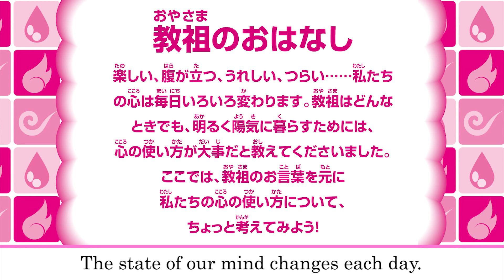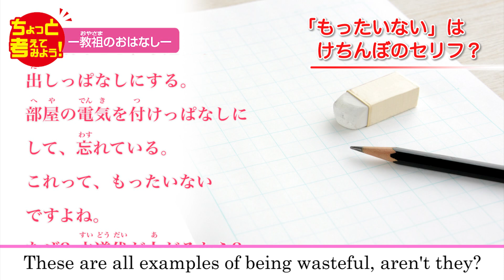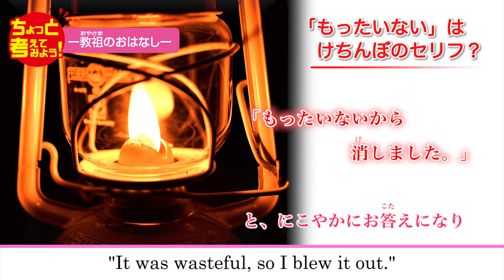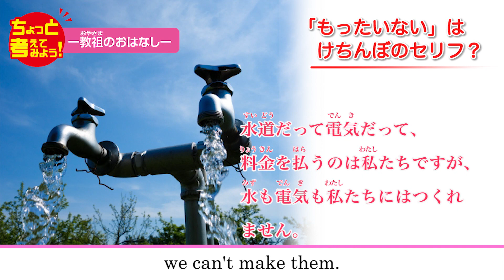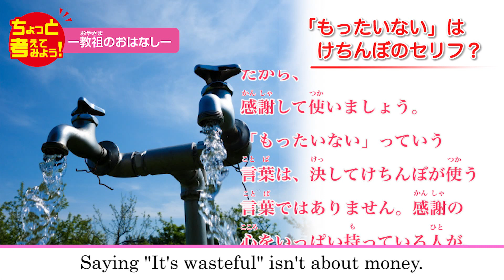ちょっと考えてみよう！ 教祖のおはなし「もったいないは、けちんぼのセリフ？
教祖のおはなし「もったいないは、けちんぼのセリフ？」

楽しい、腹が立つ、うれしい、つらい…
私たちの心は毎日いろいろ変わります。
教祖は、どんなときでも明るく陽気に暮らすためには、心の使い方が大事だと教えてくださいました。

ここでは、教祖のお言葉を元に、私たちの心の使い方について、
ちょっと考えてみよう！

■みちのこチャンネルとは？
YouTube「みちのこチャンネル」は、おみちの教えを学びながら、みんなが笑顔になれる楽しいチャンネル！
教えの紙芝居やアニメーション、歌、つくって遊べる工作、親子でチャレンジ企画など、楽しい動画をドンドン配信しています！　ぜひ、お家で楽しんでね！